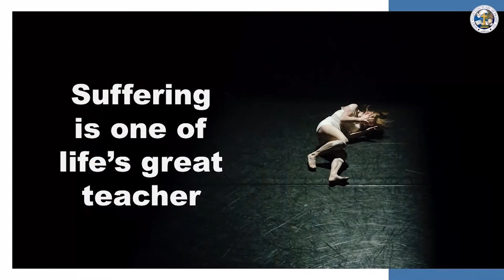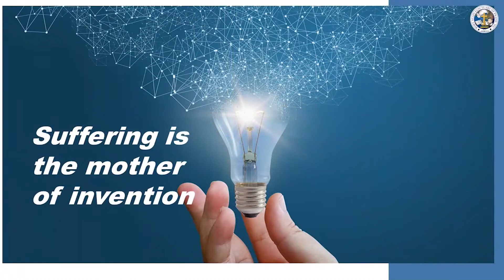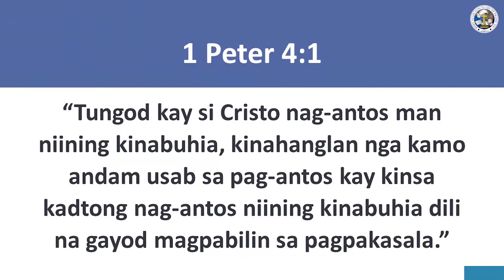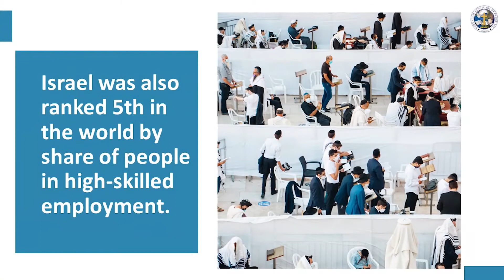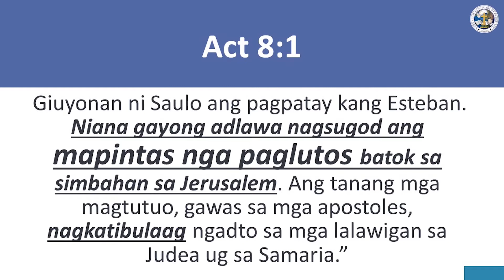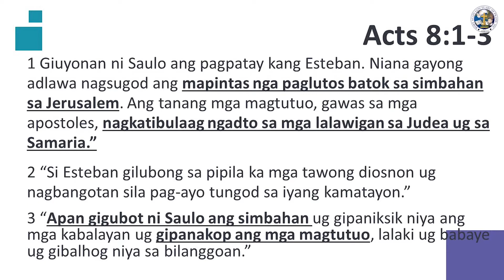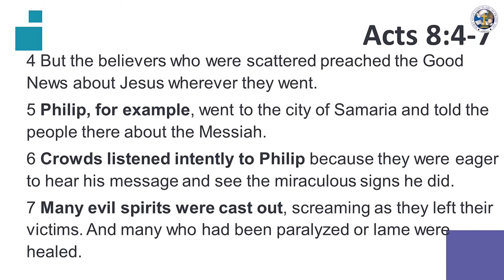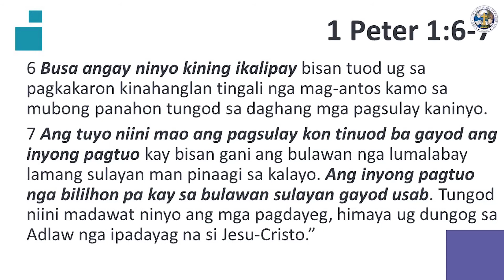Sufferings brings better Opportunities (part 1)